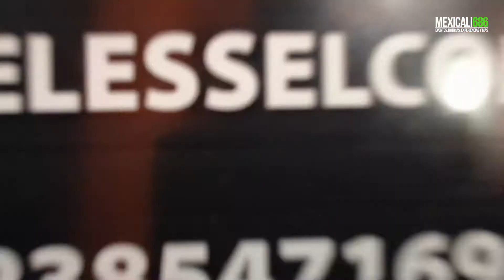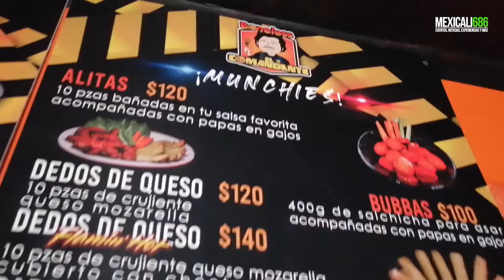Los Boneless Más Picosos de Mexicali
Los boneless más manchosos y picosos los encuentras en Boneless el Comandante en Mexicali